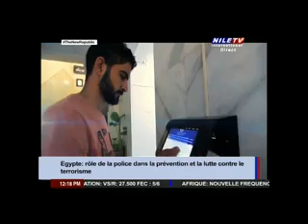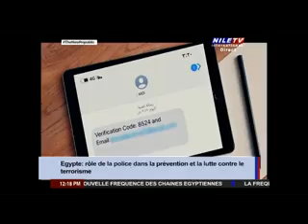Midi au Caire 29 9 2024 Gal Said Fathi